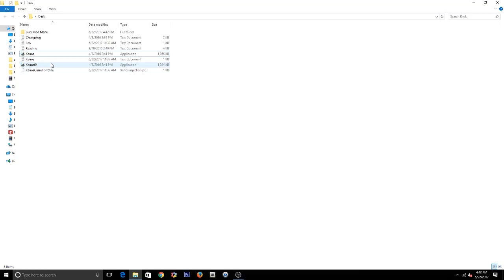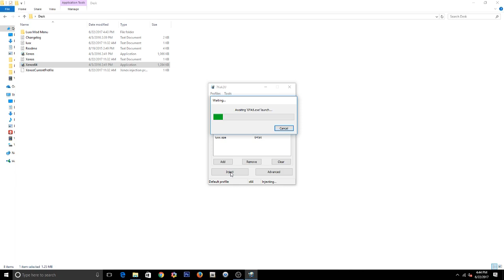GTA 5 ONLINE 1.40 - LUXX Mod Menu W/ Money Hack+Rp (Undetectable)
[DOWNLOADS]

How to install:

**Inject First then Launch the Game

[CREATOR: OPAL]

Controls:
* = OPEN

This is a how to install a mod menu and the show case of the mod menu video. Working and Safe in 1.38 Import/Export DLC!

[MUSIC]